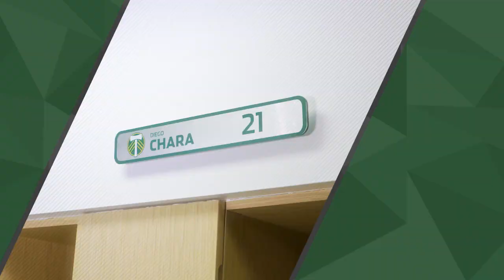Timbers Kid Reporter | Maria Jose Chara interviews Darlington Nagbe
Maria Jose Chara, daughter of Timbers midfielder Diego Chara, sits down to interview Timbers midfielder Darlington Nagbe about his favorite Diego, best smile on the team and more. And there's singing some songs from Moana.